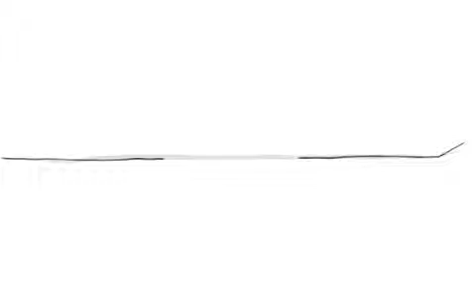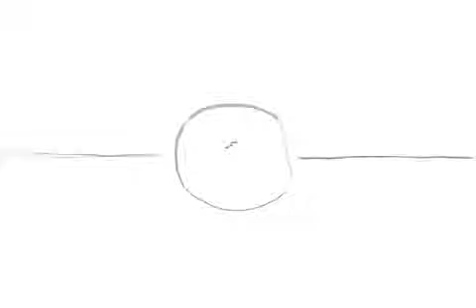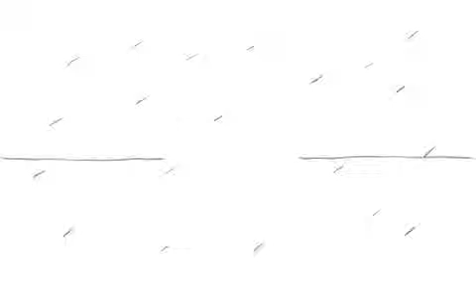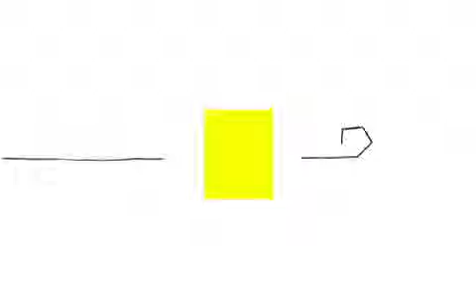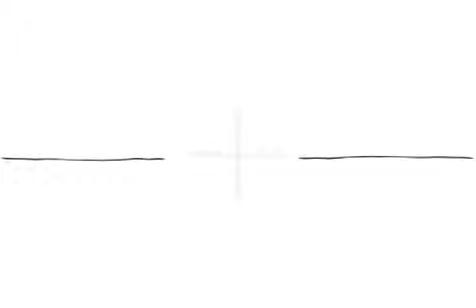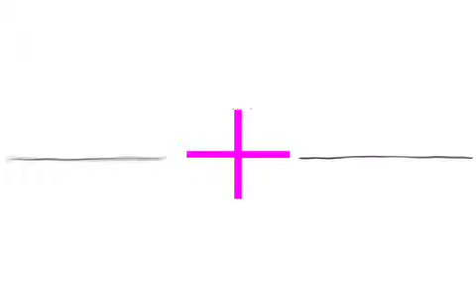Overlap ／野口裕司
yuuji noguchi exhibition 2012 野口裕司展　札幌時計台ギャラリー　２階C室　1/9〜14

会場で上映している映像作品です。